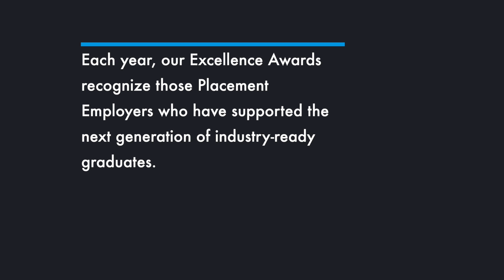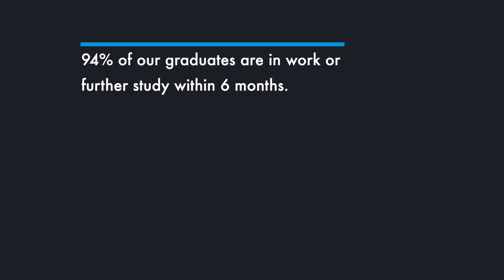Excellence Awards - Doherty Pension & Investment Consultancy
Each year, our Excellence Awards recognize those Placement Employers who have supported the next generation of industry-ready graduates. Meet Doherty Pension & Investment Consultancy.